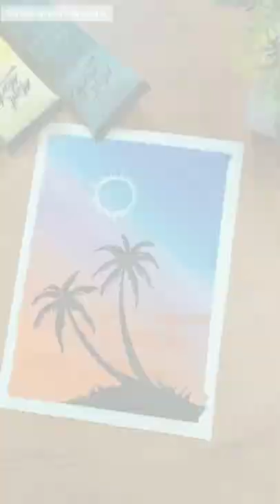Acrylic painting /sunset 😍